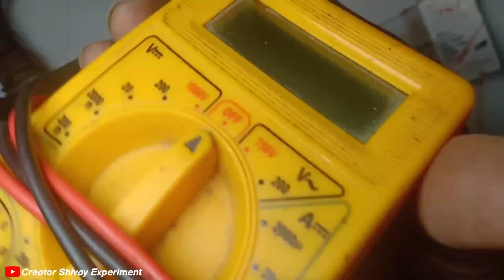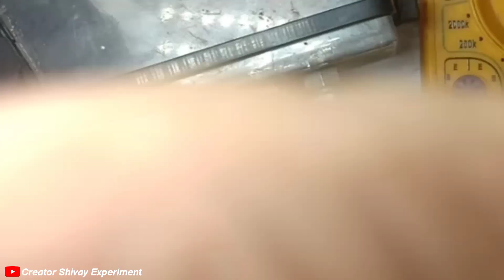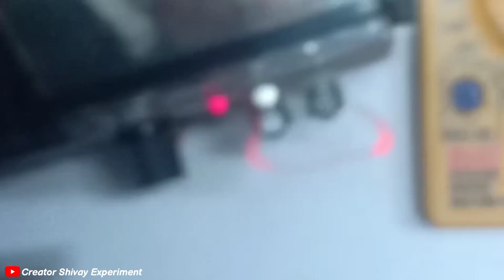जो मर्जी वो चलाओ 😎 | How To Make Regulated Power Supply At Home | Homemade adjustable power supply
Related keyword 👇

dc power supply regulator
how to make 18650 laptop battery charger
 12v battery charger kaise banaye
battery
laptop battery
 300w dc buck converter step down power module
 samar experiment

@creative  @Crazy XYZ  @Creator Shivay Experiment  @Mr Indian Hackker

                       Appka Apna Bhai 🙏🚩👍
                             Creator Shivay 🙏🙏
                   Jai Hind Jai Bharat Jai Mata Di 🙏